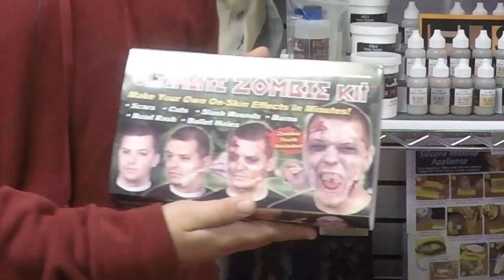Lehigh Valley 2020: Lower Macungie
Entry into the flagship Lehigh Valley 2020 What’s So Cool About Manufacturing? student video contest. The annual contests excite students across Pennsylvania to explore cool manufacturing careers and produce profiles of companies. Each contest features an online vote for its Viewers Choice Award. The contest format also has been adopted more than a dozen additional states. The Lehigh Valley contest features teams from schools in Lehigh, Northampton, and Carbon counties. It is produced by the Manufacturers Resource Center (MRC) in Allentown, PA, with support by eMediaWorks in Center Valley, PA. WhatsSoCoolAboutManufacturing?